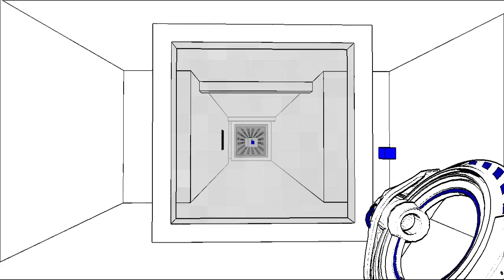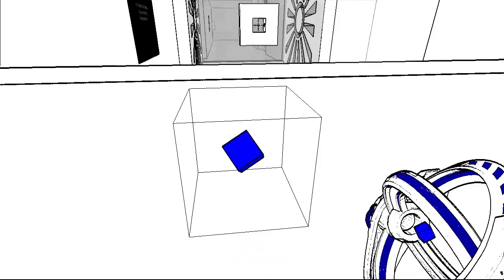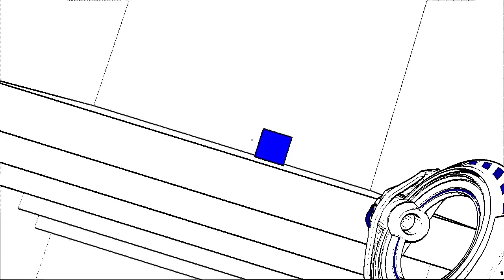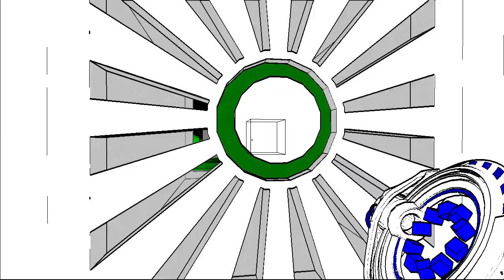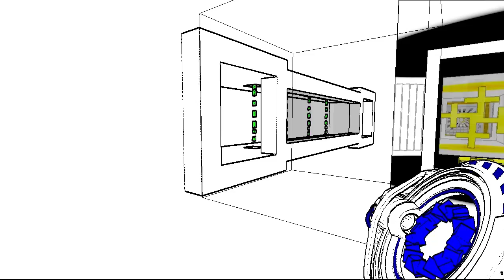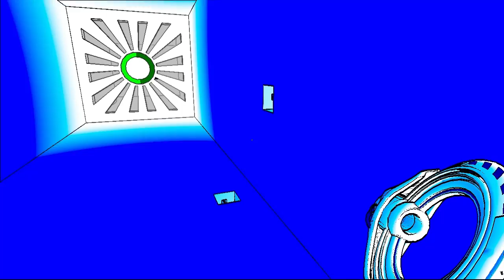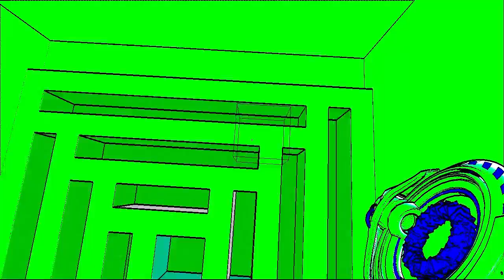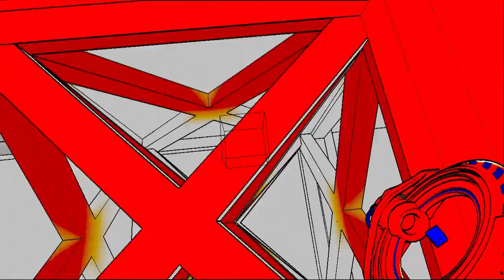Let's Play Antichamber german/deutsch [blind] - Part 2 - Eine Waffe! Oder sowas in der Art ...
Hier nun das erste Mal Dave ohne Netz und doppelten Boden. Mein erstes blindes Let's Play ... und was hab ich mir da nur für einen Mindfu** angelacht ... Ich habe die Reviews nur oberflächlich verfolgt und daraus entnommen, es solle wohl in die Richtung Portal gehen ... mehr oder minder wie ich jetzt weiß. Eines der verschicktesten Spiele, die ich in letzer Zeit spielen durfte.